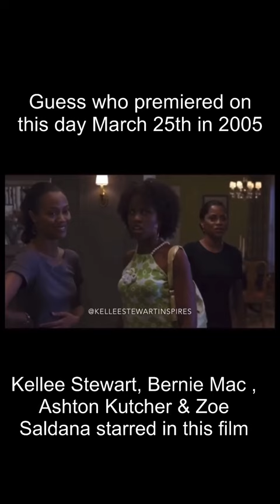Kellee Stewart | Guess Who premiered on this day in 2005